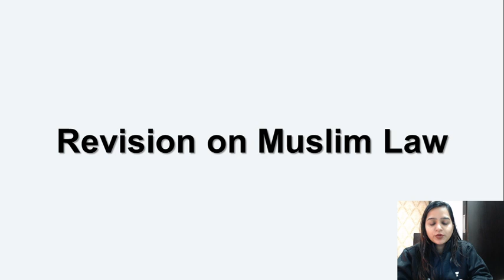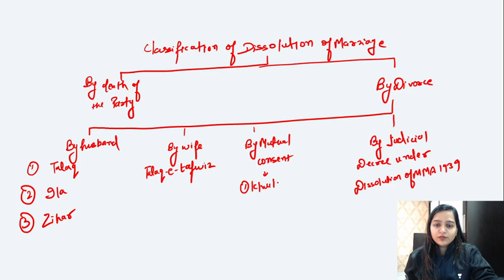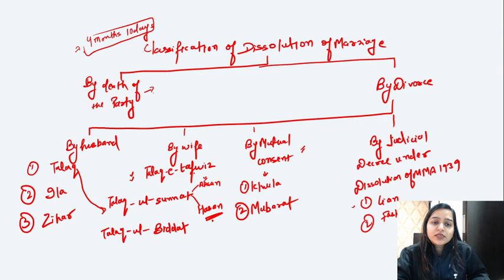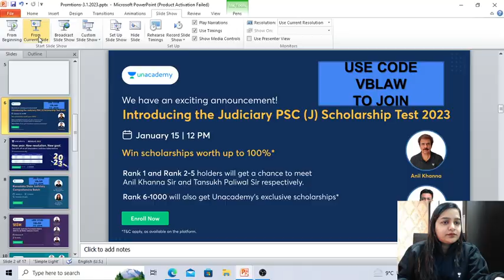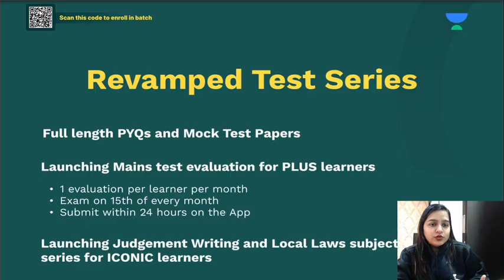Revision on Muslim Law | Part 4 | Punjab & UP PCSJ 2022 | Vishivani Bansal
Get to know all about the Muslim Law in this session by Vishivani Ma'am.

प्रारंभ - 18 Months Judiciary Foundation Batch 2022 for All States Judiciary Exams

The batch will be helpful for aspirants preparing for the Judiciary exams of MP, UP, Haryana, Rajasthan, Jharkhand, Himachal Pradesh, and all other states.

Karnataka State Judiciary Comprehensive Batch
It will be helpful for aspirants preparing for the Judiciary exams in Karnataka State

Rapid Revision for UP and Chattisgarh Judiciary
The batch will help you with rapid revision for the upcoming Uttar Pradesh and Chattisgarh Judicial Service Exams. The batch will be helpful for aspirants preparing for Uttar Pradesh and Chattisgarh state Judiciary Exams.

Sankalp UP PCS J Prelims Batch
In this Exclusive Batch Course, Shubham Upadhayay, Asha Tiwari, Dharmendra Kumar Rai & Siddharth Dubey will help you prepare for the Uttar Pradesh Judiciary Prelims Exams

Judiciary Legends Batch
It will help you prepare comprehensively for the upcoming Judicial Service Exams. The batch will be helpful for aspirants preparing for all states Judiciary Exams.

Saarthi 4.0: Comprehensive Batch for Judiciary
The top educators will cover Civil Law, Criminal Law, and General Knowledge along with a detailed explanation. It will be helpful for aspirants who are preparing for Judiciary Exams.

You can enroll in Unacademy Subscription and get the following benefits:
1. Learn from your favorite teacher
2. Dedicated DOUBT sessions
3. One Subscription, Unlimited Access to Live Online Classes and Videos
4. Real-time interaction with best-in-class teachers
5. You can ask doubts in live online classes
6. Limited students in each Class
7. Download the videos & watch them offline

Feel free to spread the word – share the videos with your friends and classmates.